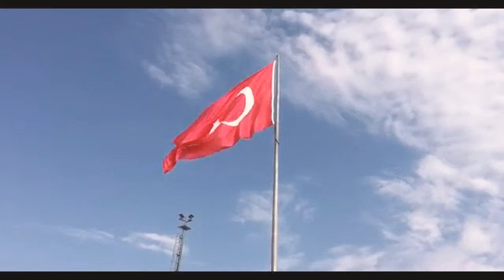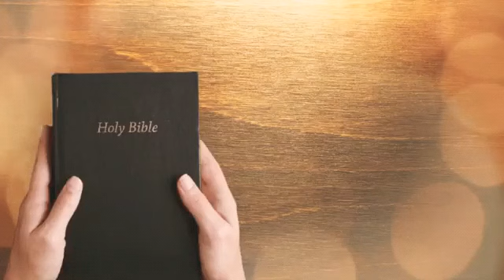MATHAI LAITHIANGTHO 18 - 20 || HOLY BIBLE AUDIO MP3 NGAWN VERSION || LUNGDAM NAK THU THANG PHA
Book : Matthew 18 - 20
Author  : Mathew
Theme  : Jeshuh cu kumpi hi
A cang kim in a veng na ngai nuam uh ta le a nuai a list ka koih nak ah hin zo un hi.

Kua hei hihen keima ca in, a nu le pa le a cate hihen, unau pih le celnu hihen, inn le lo hei hihen pa khat pawpoh a zamsantu cu a let za khatin ngahleh tuk a, kumkhua nunnak piak hi tuk hi. Mahnaven tu a masabelte cu dawltabel hileh haw tuk a, tu a dawltabelte cu masabelleh haw tuk,” ti hi.